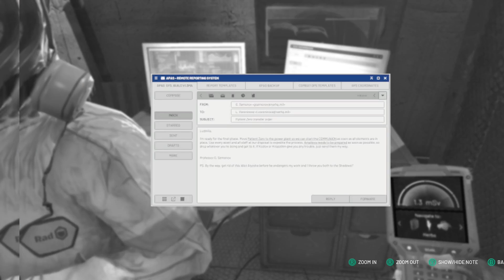some excuses || Chernobylite || walkthrough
some excuses in priyat port